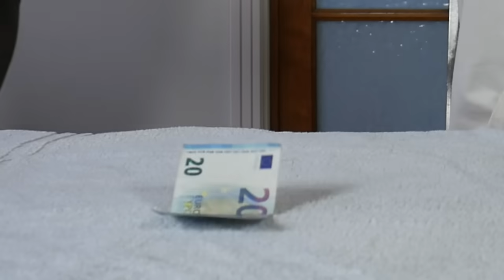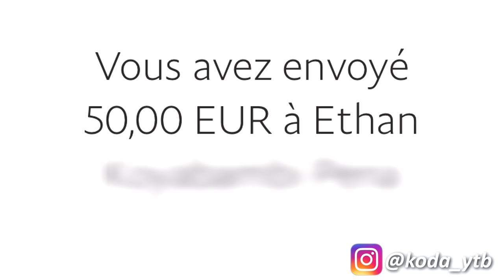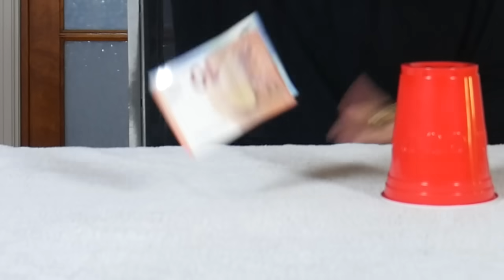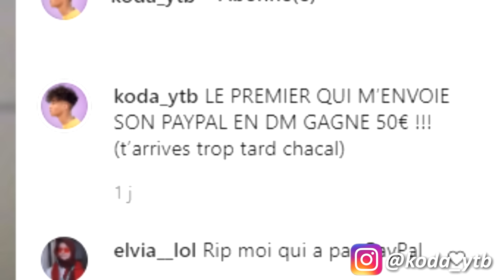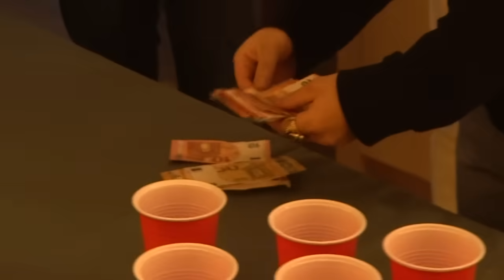SI TU CHOISIS LE BON GOBELET TU GAGNES 1000€ !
Dans cette vidéo, celui qui trouve le bon gobelet remporte 1000€ ! On va également faire un beerpong sauf que dans celui-ci tu gagnes de l'argent !

467 017 abonné(e)s